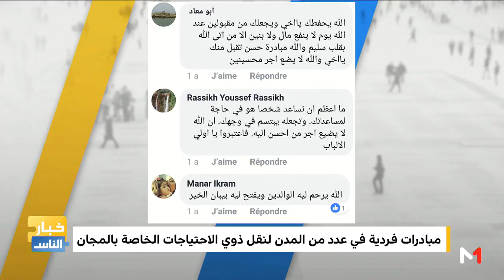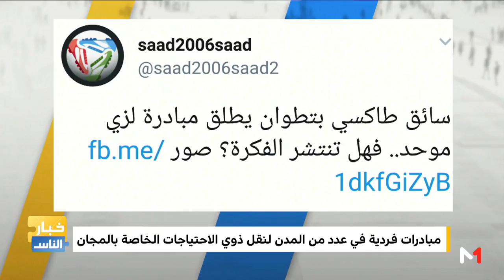منصات .. "الطاكسي فابور" مبادرة إنسانية تنال استحسان رواد مواقع التواصل الاجتماعي